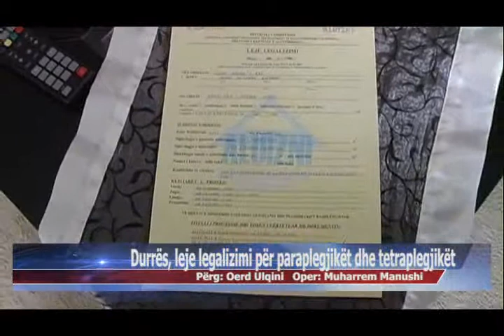19 02 2015 Durrës, leje legalizimi për paraplegjikët dhe tetraplegjikët